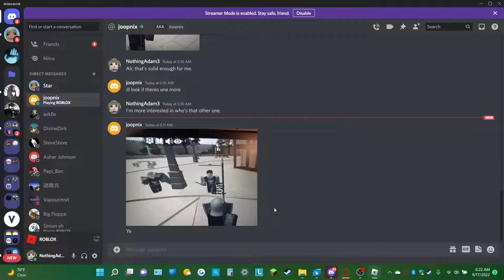Forgot to record part of it...